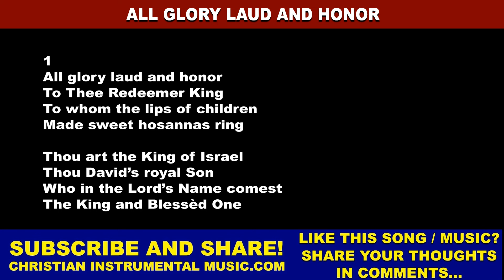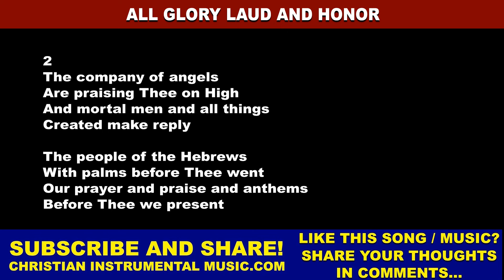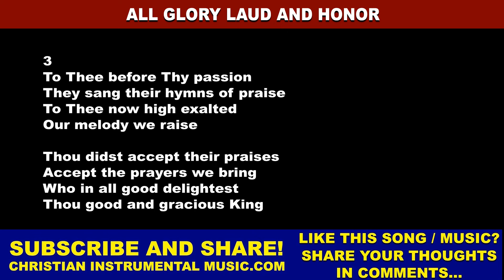All Glory Laud And Honor [AllGloryLaudAndHonor]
Song based on the Bible verse:
Matthew 21:9
Then the multitudes who went before and those who followed cried out, saying:

Song written by:
Original in Latin: Theodulph of Orleans
Translated to English from Latin: John Mason Neale

1
All glory laud and honor
To Thee Redeemer King
To whom the lips of children
Made sweet hosannas ring

Thou art the King of Israel
Thou David’s royal Son
Who in the Lord’s Name comest
The King and Blessèd One

2
The company of angels
Are praising Thee on High
And mortal men and all things
Created make reply

The people of the Hebrews
With palms before Thee went
Our prayer and praise and anthems
Before Thee we present

3
To Thee before Thy passion
They sang their hymns of praise
To Thee now high exalted
Our melody we raise

Thou didst accept their praises
Accept the prayers we bring
Who in all good delightest
Thou good and gracious King